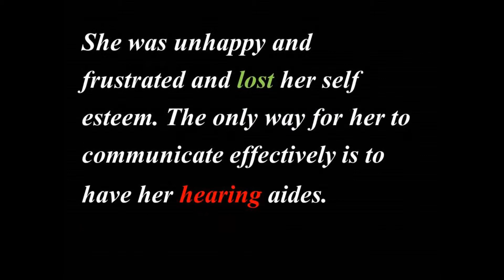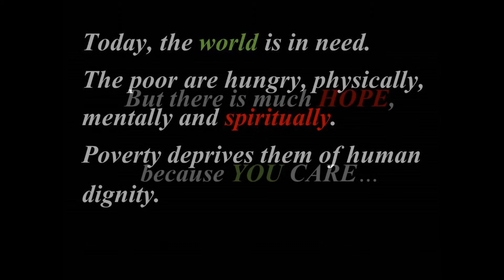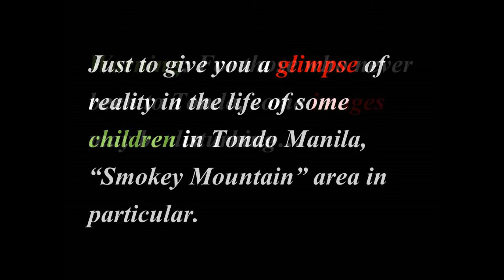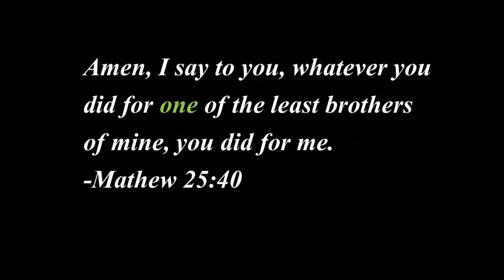FilAM Caroling and Charity info